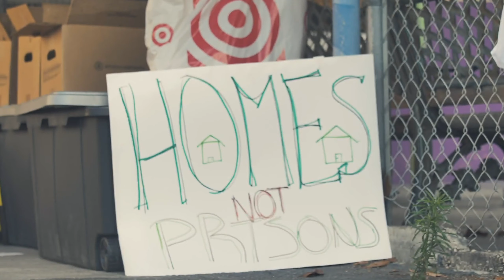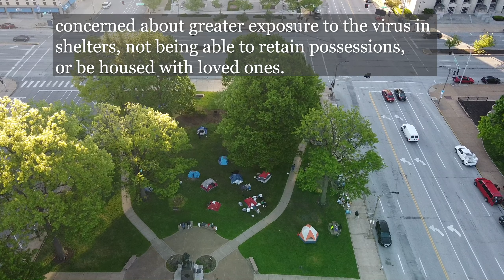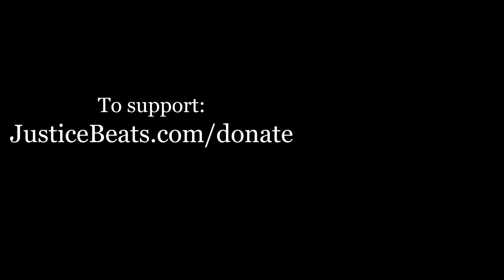Justice Beats-18 (Dream Defenders & Tent Mission STL)